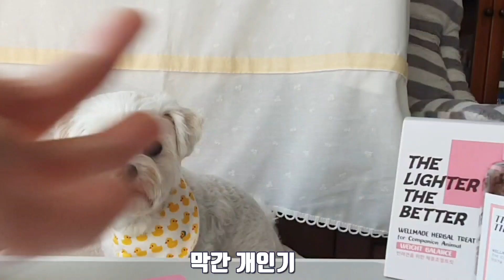다이어트 방법 궁금해? 모찌 0.5kg뺀 사연!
1. 다이어트 영양제 [가비웁댕]
2. 관절 영양제 [잘달린댕]

근데 먹고나서부더 신기하게도?
한 0.5kg 정도가 빠졌더라구요~
효과가 너무 좋아서 개인적으로 다시 주문한 제품이예요!

모찌는 먹성이 너무 좋아서 엄~~청 많이 먹이는 편인데
가비웁댕 먹이면? 양심의 가책이 조금 줄더라구요ㅋ
쓸개골은 이미 2살 때, 진단을 받은 상태라서 ㅜㅜ
앞으로도 꾸준히 잘 챙겨 먹이려고해요.

다이어트, 관절 건강 챙기고 싶다면 강추! 합니다 :)